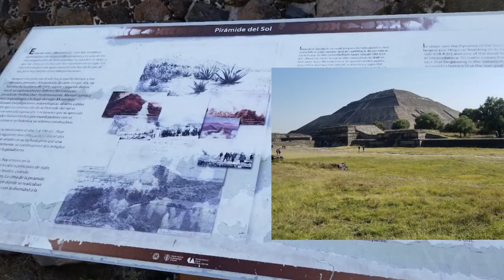Mexico City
A foodie's delight - Enjoy the tacos, churros and elotes to your heart's content.
... Tacos - Los Cocuyos, Ricos Tacos, Pescalito and more

And while you are in Mexico City, venture out to the Pyramid of the Sun and explore Xochimilco if you can.

And walk around the streets of Mexico city - there is charm everywhere - loved walking around the Roma neighborhood.

and for healthy options - check out Ojo de Agua ...